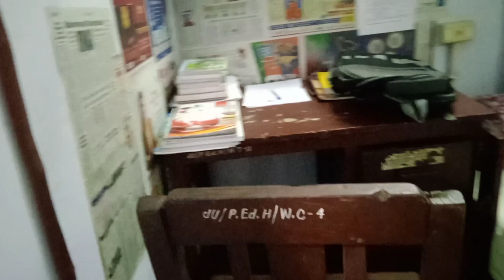jadavpur university hostel rooms।vlog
jadavpur university hostel rooms.
jadavpur university jadavpurhostel photos।
jadavpur university ।
jadavpur university ।
jadavpur university হস্তেল।
jadavpur university hostel life.
jadavpur university main hostel.
jadavpur university mess menu.
jadavpur university cutoff for cse
jadavpur university admission.
jadavpur university freshers party.
adavpur university hostel fees
jadavpur university hostel notice
jadavpur university hostel.
jadavpur university admission 2022.